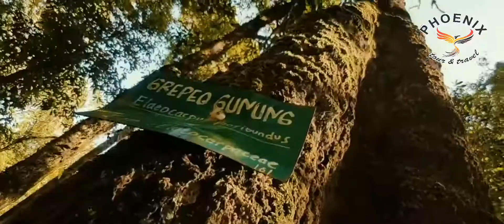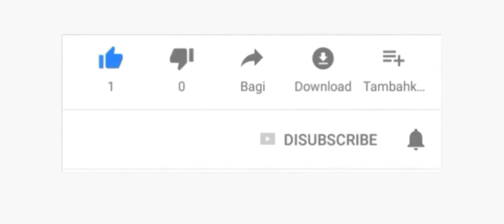Gunung Rinjani 3,726 MDPL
Informasi :
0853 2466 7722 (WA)